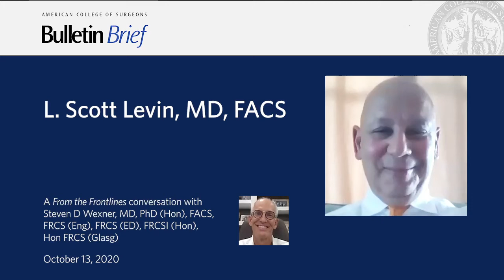TEAM: Together Everyone Achieves More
L. Scott Levin, MD, FACS, the newly elected Chair of the ACS Board of Regents, who discusses his plans for the upcoming year. Dr. Levin describes goals including examining a deep dive on the issue of racism and racial discrimination within surgery, using the ACS' experience of providing leadership during COVID-19 to bring the field of surgery closer together, and finding a successor for ACS Executive Director David B. Hoyt, MD, FACS, among other topics.